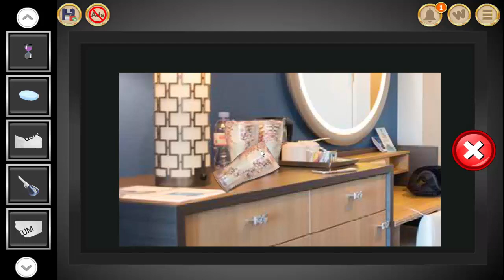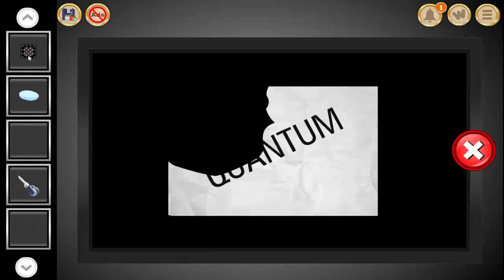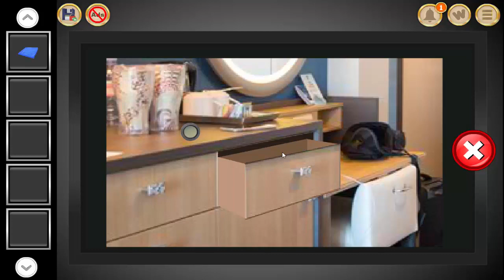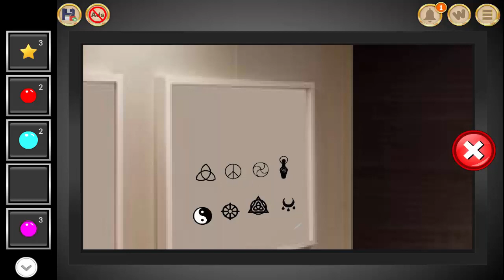Escape From Quantum of Seas walkthrough Eightgames. .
Eightgames Escape From Quantum of Seas walkthrough
Escape From Quantum of Seas walkthrough video youtube
Escape From Quantum of Seas